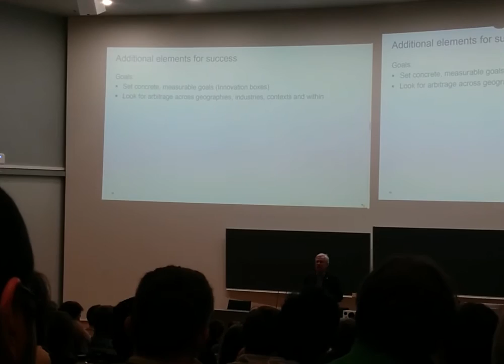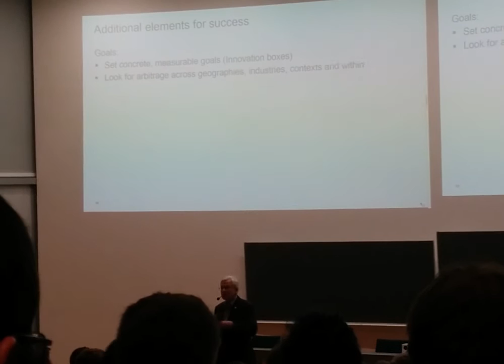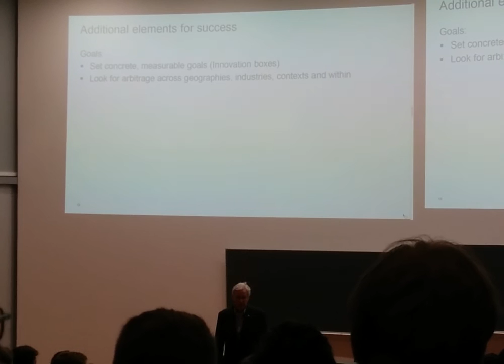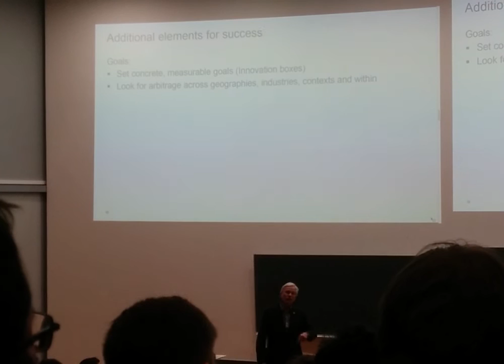Bengt Holmström - Talk at Aalto University - March 2017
He is a professor at Massachusetts Institute of Technology (MIT), Cambridge, MA, USA and the winner of Nobel prize in Economics for his contributions to "contract theory".